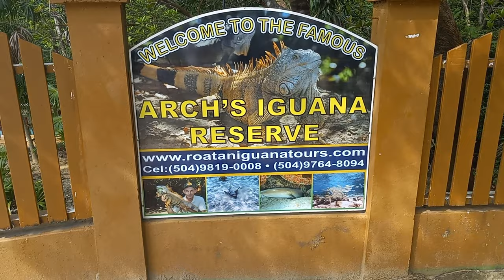AJs Monkey And Sloths Adventure 2023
On our cruise we decided to pet a sloth and spank a monkey. So thats what we did at AJ's Monkey and Sloth park...check it out